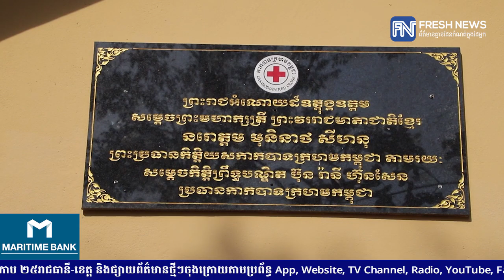ផ្ទះថ្មថ្មី ២ខ្នង ព្រះរាជអំណោយដ៏ឧត្តុង្គឧត្តមរបស់ សម្តេចម៉ែ បានប្រគល់ជូនប្រជារាស្ត្រ ២គ្រួសារ ...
ផ្ទះថ្មថ្មី ២ខ្នង ព្រះរាជអំណោយដ៏ឧត្តុង្គឧត្តមរបស់ សម្តេចម៉ែ បានប្រគល់ជូនប្រជារាស្ត្រ ២គ្រួសារ នៅខេត្តកំពង់ស្ពឺ* រាយការណ៍ព័ត៌មានដោយកញ្ញា សំ ស្រីនីត  និងអ្នកនាង កេត សត្យា, ទូរទស្សន៍ព័ត៌មាន Fresh News